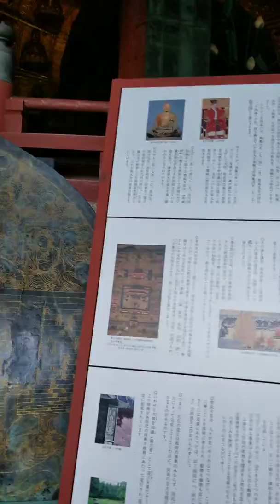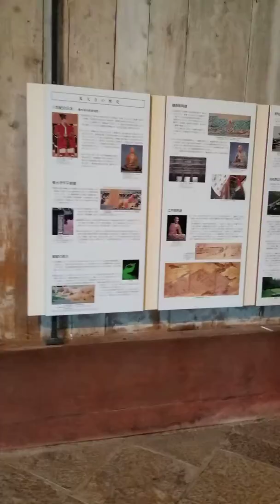Nara Temple - Japan...Great and Large Historical Temple in Japan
Nara  - Japan Buddhist Temple  - Nara - Japan